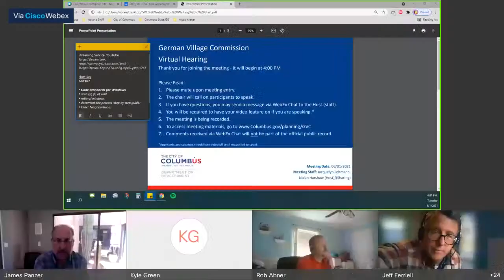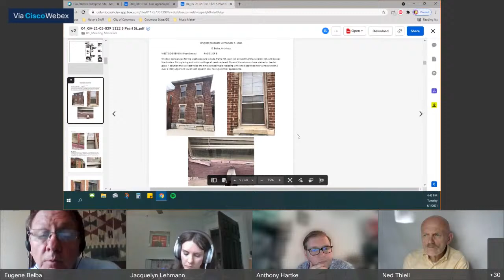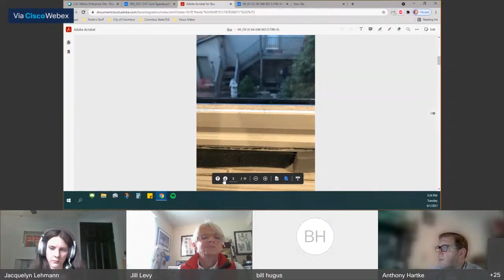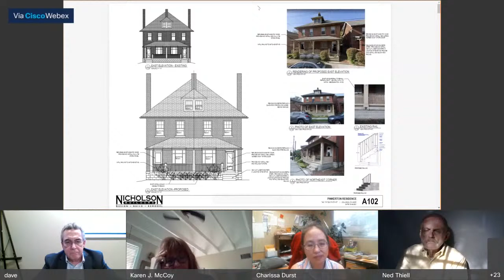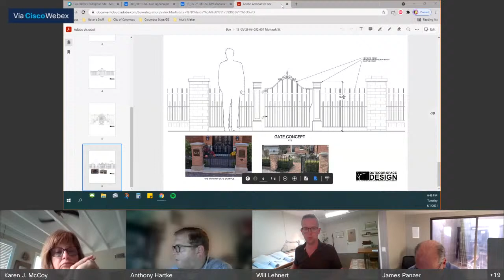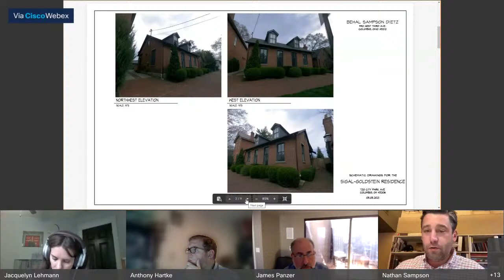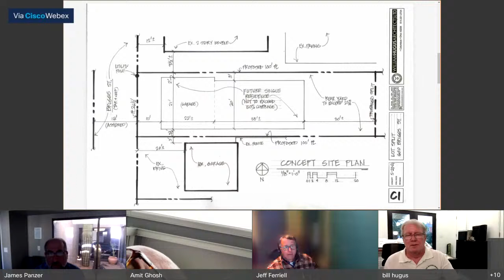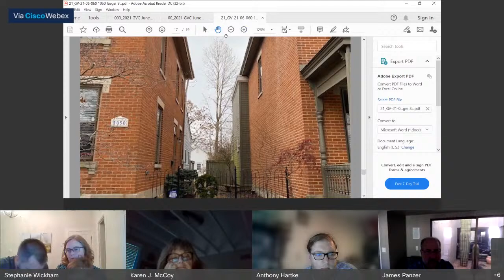Special Meeting: German Village Commission